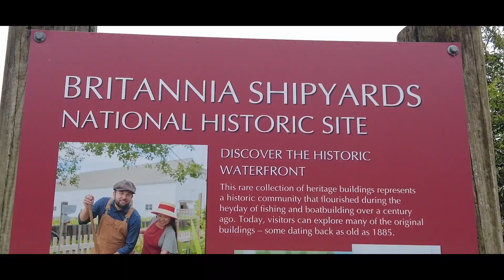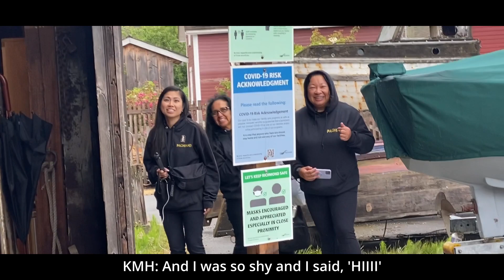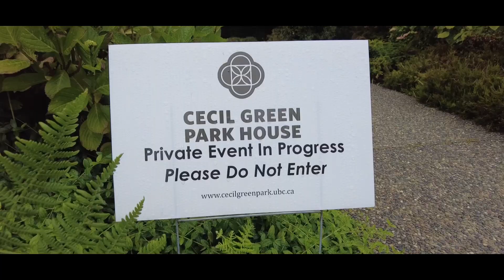Vancouver Canada EP.2: Pachinko Filming Locations (Lee Min Ho)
This episode is a coverage of my tour to some of the filming locations for Pachinko, including Britannia Shipyards National Historic Site, Spanish Banks, Cecil Green Park House, Whytecliff Park, Horseshoe Bay. Also included are short snippets of a few behind the scenes fancam footages of Lee Min Ho, @leeminhofilm, taken by Pamela and KMH. Thank you, Pamela, for the special Pachinko tour!!!

KT FILM PRODUCTION CREW in 🇨🇦
Producer/Director/Actress:  KAREN
Videographer/DOP:  COLEEN
Stylist/P.A.: PAMELA
Road Manager: HILDA
Assistant Videographer: DENISE

FILMING LOCATIONS
Vancouver
Britannia Shipyards National Historic Site
Steveston Harbour
Spanish Banks
Cecil Green Park House
Whytecliff Park
Horseshoe Bay